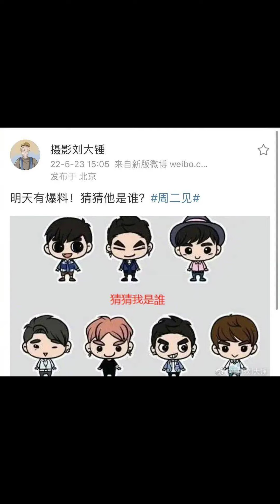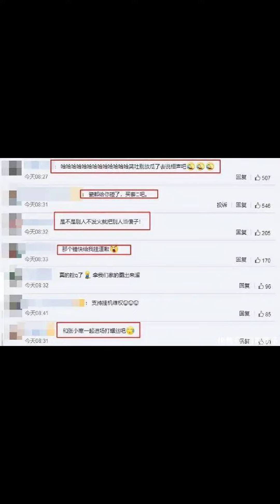黑料被扒，他要被封杀了？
description:
另外因为从2017年开始，张一山有了相对稳定、也是目前已知的交往最久的女友宋妍霏，某种程度上洗白了网友对他的观感。他自己也说过，即使自己有了女朋友也不会对外界公开，因为不喜欢自己的私生活曝光在公…